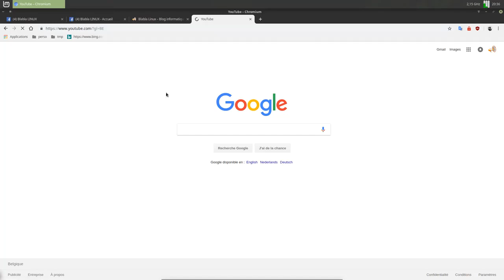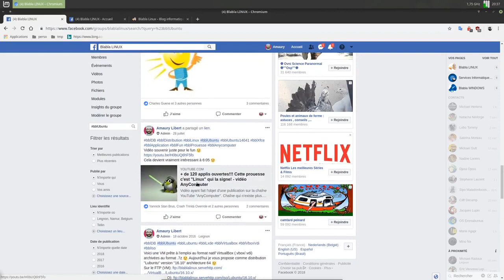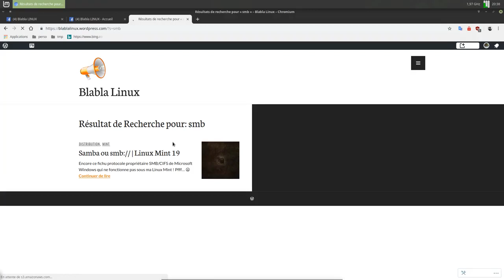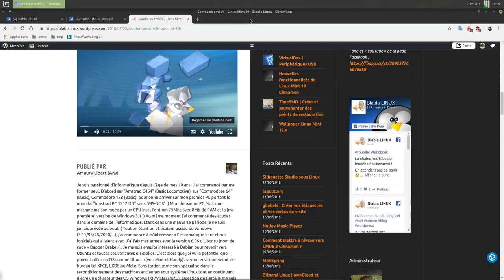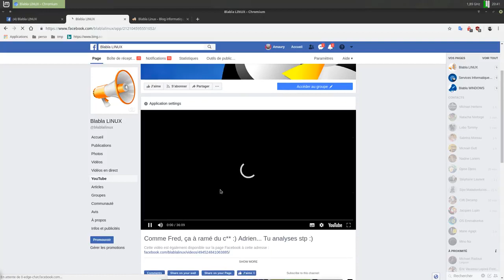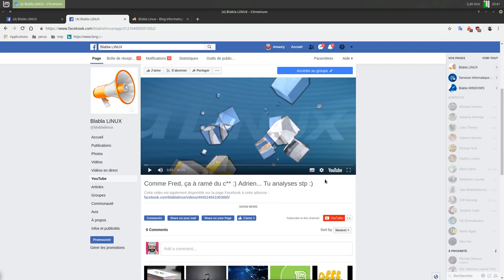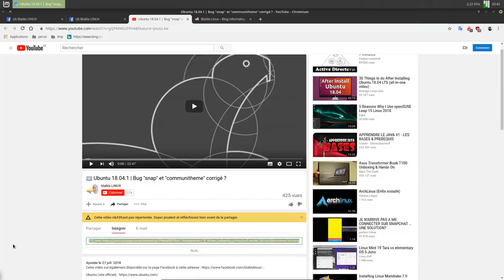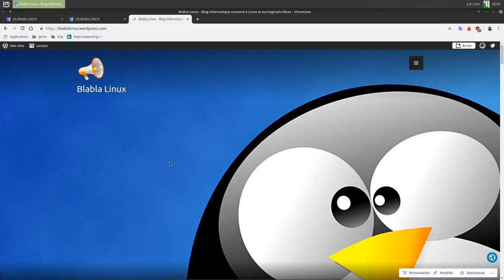Bye bye YouTube | Pas de panic | PROVENANCE FACEBOOK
Bye bye YouTube | Pas de panic

Lien de l'onglet "YouTube" pour retrouver tout le contenu de la défunte chaîne

Les futurs vidéos hébergées sur cette page seront accessibles via l'onglet "Vidéos"

Les futurs vidéos live hébergées sur cette page seront accessibles via l'onglet "Vidéos en direct"